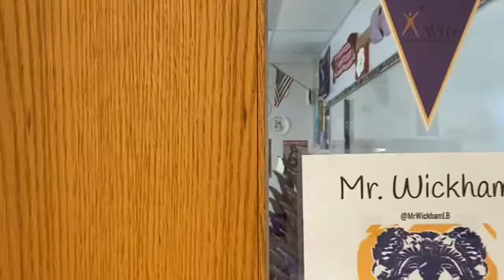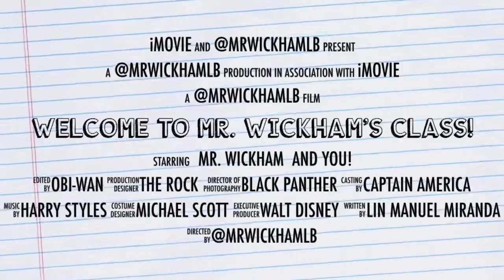Welcome To Mr. Wickham’s Class!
Can't wait to meet all my new students! We are going to rock 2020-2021!